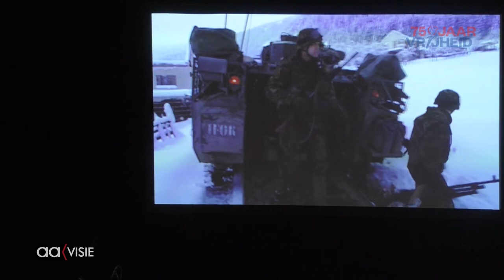Multimediashow 75 jaar vrijheid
Wat is nou vrijheid? Op zoek naar antwoorden werden scholieren uit Almelo en Wierden meegenomen in een multimediashow in het Theaterhotel.'Vrij land' heet het concert dat aangeboden werd door de Koninklijke Landmacht en het Nationaal Comité Veteranendag.